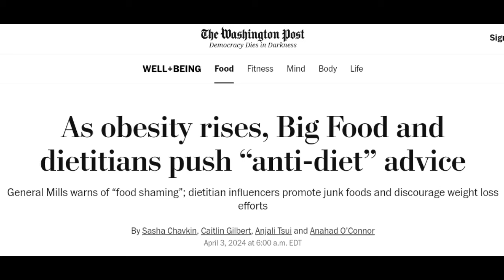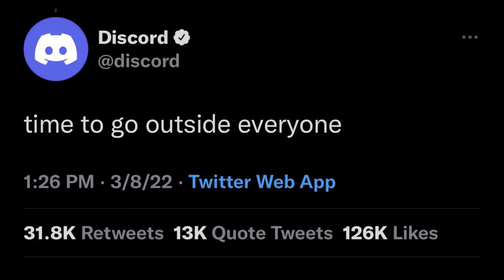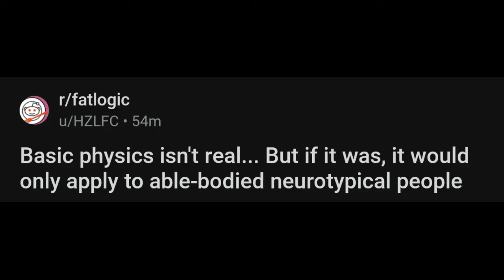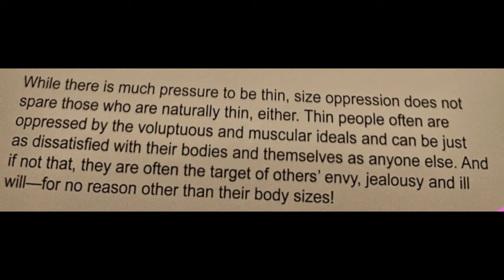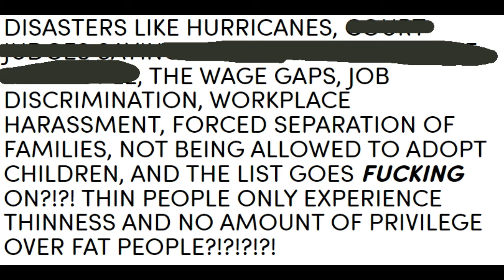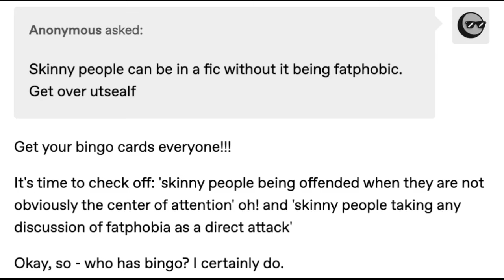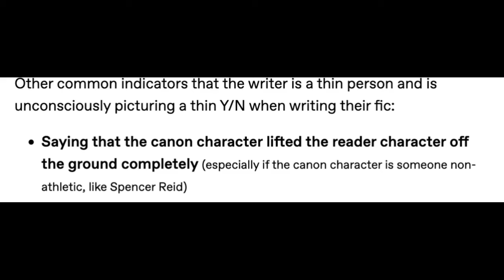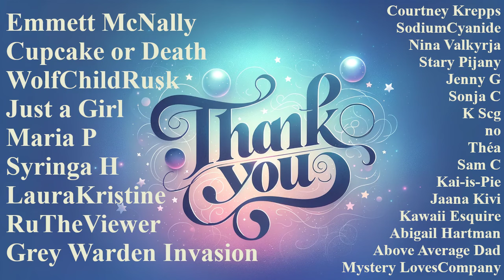Big Food/Fat Activist Correlation -- Fatlogic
In this episode:

0:00 The connection between fat activists and Big Food (Spoiler: It's money!)
2:11 What is skinny?
3:05 Autism and Body Dysmorphia
5:26 Mod Worthy hates informative brochures
10:41 On Writing Fan Fic